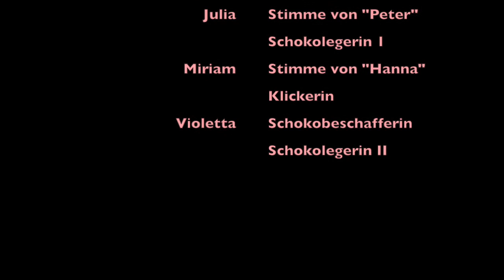Pythagoras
Referendare aus einem EW-Seminar haben Erklärvideos zu verschiedenen Fachthemen erstellt.